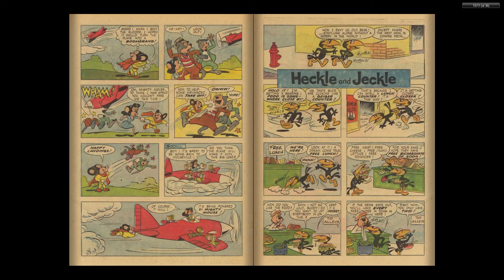Adventures Of Mighty Mouse 154